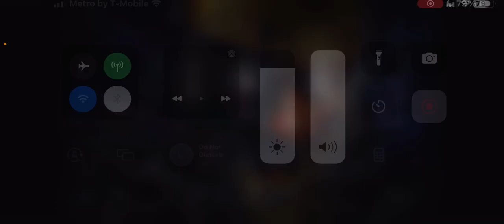New Moon September 14 2023 Thursday Eve to Friday Eve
‎𐤉𐤄𐤅𐤄 = YAHAWAH
‎𐤉𐤄𐤅𐤔𐤏 = YAHAWASHI

• Ha = The
• QaDash = Holy
• RAWCHAA = Spirit

Espanol/Spanish